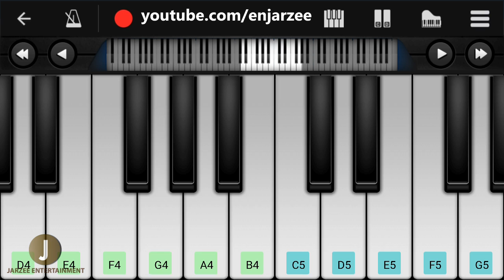Airtel Tune Piano Easy and Slow Tutorial | Jarzee Entertainment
Enabled new Premiere feature of YouTube in this video. :)

Presenting Airtel tune piano tutorial. watch and learn now and impress your friends.

👉 Piano Tutorial by Musarrat Ansari.

Play this song tutorial in your mobile or piano keyboard easily after the learning from this video. If you want to play piano in your mobile, we recommend "perfect piano" mobile app is best for mobile.you can download it from any apps store.
We have used "perfect piano" to make this tutorial. Control speed in youtube player setting at bottom corner side in computer or press the 3 dot button in mobile device at top right corner.
Thankyou.

Thankyou.